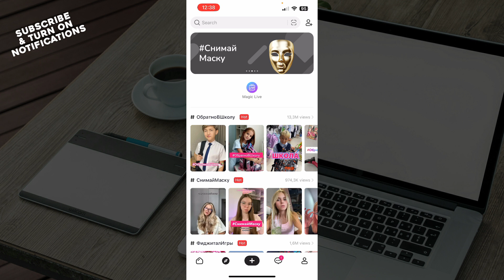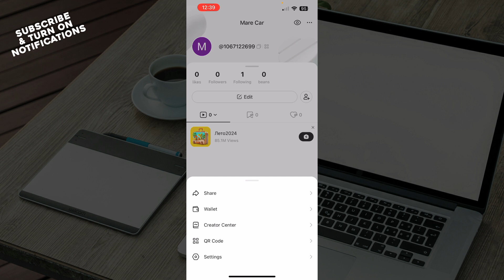How To Change Your Linked Phone Number In Likee (Easiest Way)​​​​​​​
In this video I will show you How To Change Your Linked Phone Number In Likee. It would be good if you watch the video until the end so that you don't miss important steps.